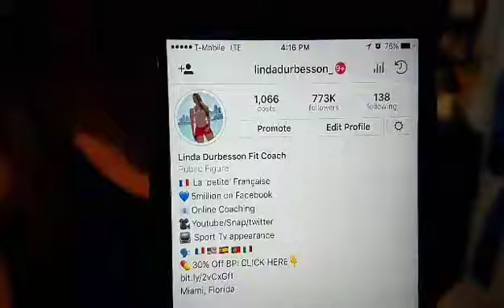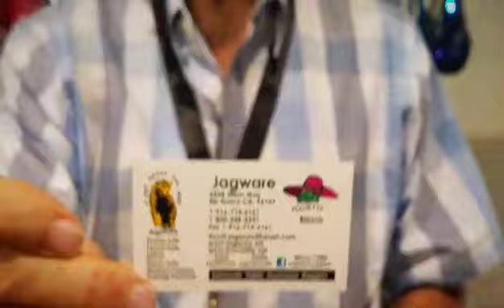The First Fitness Expo Without You Know Who